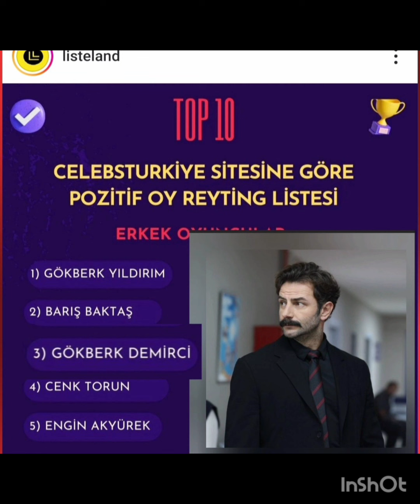Una nuova condivisione è arrivata da Gökberk Demirci#gokberkdemirci